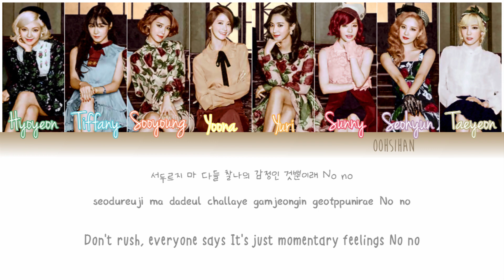GIRLS’ GENERATION (소녀시대) SNSD – FIRE ALARM Lyrics Color Coded [Eng/Han/Rom]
GIRLS’ GENERATION (소녀시대) SNSD – FIRE ALARM

Lion Heart
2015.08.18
Korean: Hikaru @CCL
Rom: Hikaru @CCL

SNSD Fire Alarm

SNSD Fire Alarm Lyrics

SNSD MV